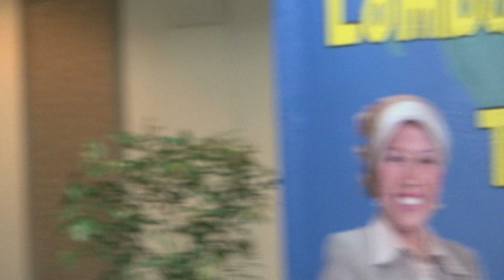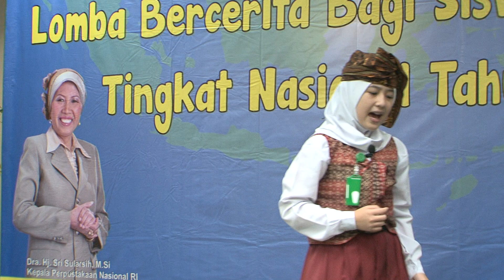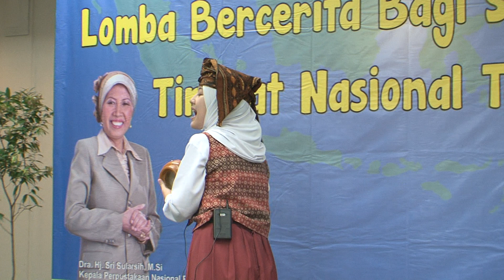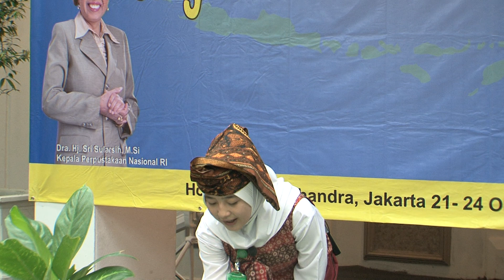Anisah Dzakiah H. (Tapian Kandih) Grand Final 06 Lomba bercerita Nasional SD/MI tahun 2014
Anisah Dzakiah H. (Tapian Kandih) Grand Final 06 Lomba bercerita Nasional SD/MI tahun 2014,dari Prov. Sumatera Barat. Official Video Perpusnas 2014 Raw 3D video